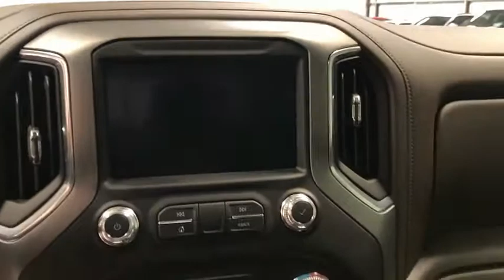2020 GMC Sierra 2500HD Nixa MO 281930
2020 GMC Sierra 2500HD Denali

Modern Motorcars
1856 North Deffer Dr

CARFAX One-Owner, Clean CARFAX, Denali Ultimate Package, Technology Package, Gooseneck/5th Wheel Package, Heated & Cooled Seats, Sunroof, and MORE!brbr-WE DELIVER IN 300 MILES FOR FREE! br-100% ONLINE TRANSACTIONS!br-White Frost Tricoat br-Dark Walnut/Dark Ash Gray Leather Interior br-Duramax 6.6L V8 Turbodiesel Engine br-10-Speed Automatic Transmissionbr-Four Wheel Drivebr-Navigationbr-HUDbr-Apple CarPlaybr-Heated Steering Wheelbr-Heated & Cooled Seatsbr-Heated Rear Seatsbr-Remote Start br-Power Sunroofbr-Running Boardsbr-X31 Off-Road Package br-Trailering Packagebr-Denali Ultimate Package br-Technology Package br-Gooseneck/5th Wheel Prep Package br-HD Surround Visionbr-Bed View Camera br-MultiPro Tailgate br-ProGrade Trailering System br-Driver Alert Package brbr-Join the nearly 1,000 clients that have rated us an average of 4.8 of 5! The most commonly used phrases in our reviews are buying experience, fair price and highly recommend. We pride ourselves on providing an unique and friendly experience for all shoppers before, during and after the process. We place an extremely heavy emphasis on our intensive presale inspection by our team of ASE certified technicians. We then make the investments needed to bring all inventory up to the Modern Motorcars quality standards prior to considering it ready for retail. We serve the Greater Springfield Missouri area; however, our clients range from coast to coast. Over the years we have developed a very smooth process for delivery to your doorstep, free pickup at Springfield/Branson airport and premium warranties recognized in service centers nationally. In addition, we provide convenient and industry leading finance options with rates that compete with any lending source. Whether it is a vehicle purchased from Modern Motorcars or not, our Service Center is ready to handle all your needs from simple to the most complex on all makes and models. We treat every opportunity with care and focus on delivering all shoppers with our unique VIP experience providing the amenities you typically will not find in a family owned and operated dealership. We invite you to inspect our reviews and look forward to working with you!